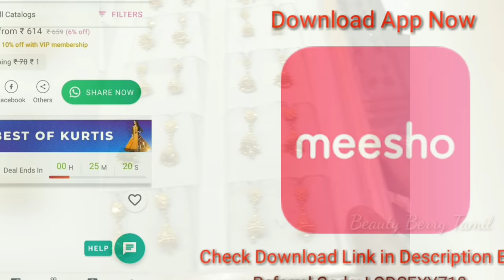GRT Jewelers Less Weight Jimikki Collections From 2 Grams || 2 கிராம் முதல் ஜிமிக்கி கம்மல்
Saravana Super Jewellery Collections